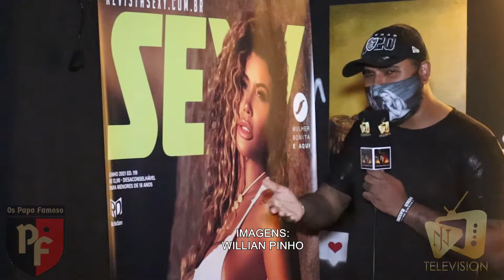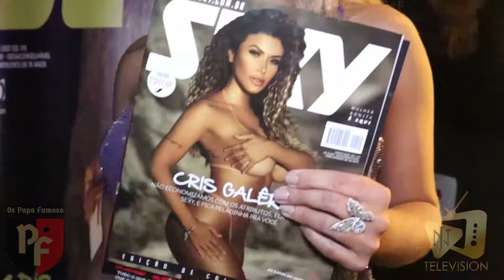Os Papa Famoso "Revista Sexy - Cris Galêra" - Entrevista com Luiz França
Neste vídeo, vocês acompanham tudo que rolou na festa de lançamento da Revista Sexy de Julho, que trás Cris Galêra, a ADVOGATA de Danilo Gentilli como capa e entrevistas incríveis.

Edição: JN Photos & Vídeos